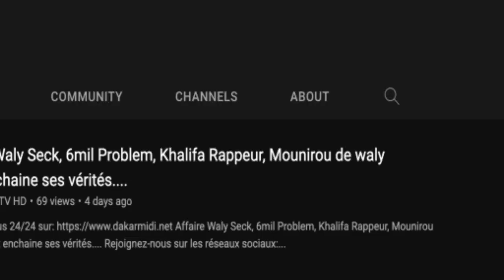Youssou dieng: "Mossuma am ak Waly problème. Ngir moytu violence bi, leaders politiques yi nio..."